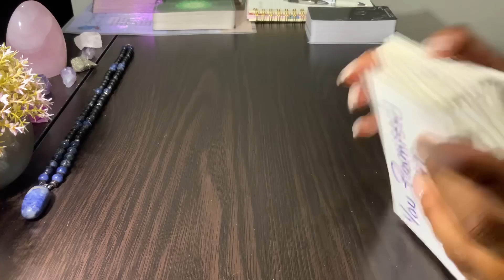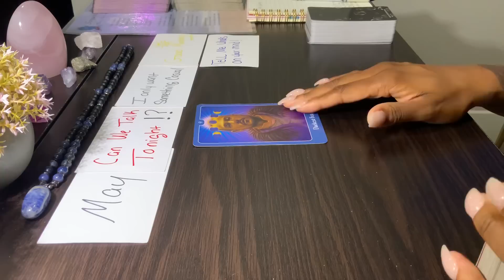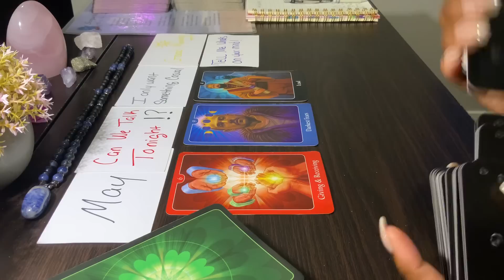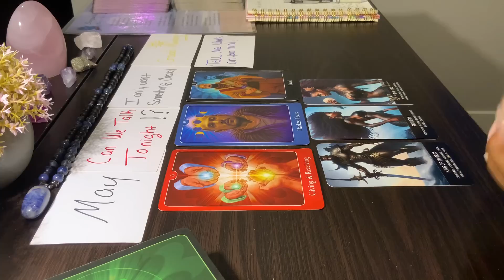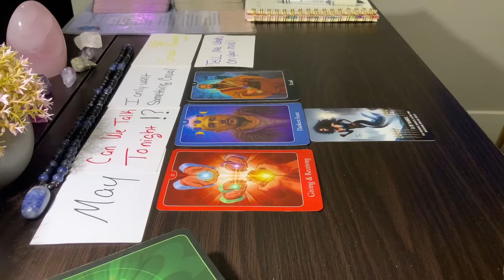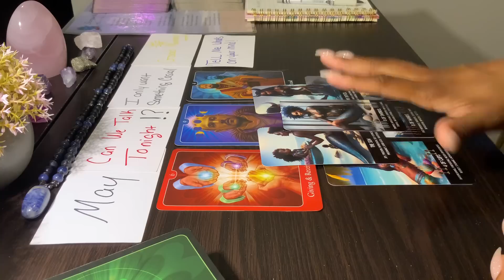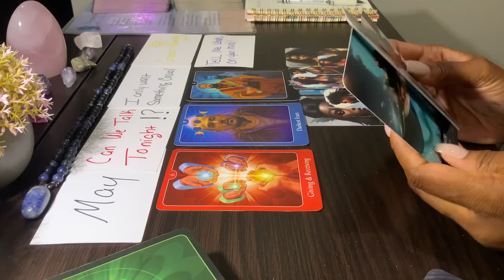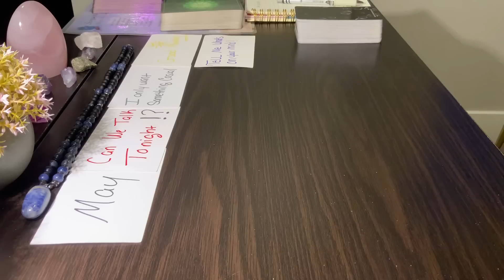SCORPIO ♏️ THEY TRIP OUT OVER YOU!